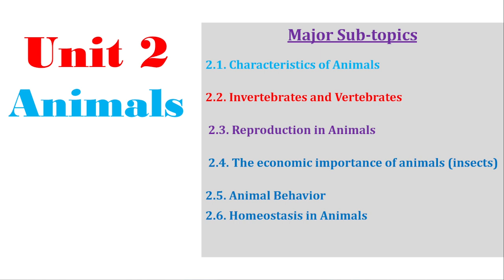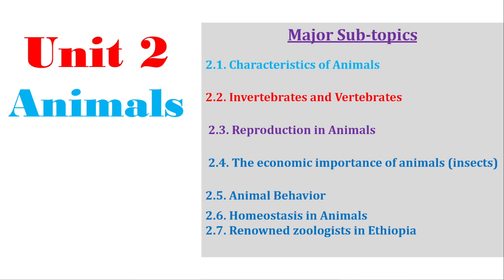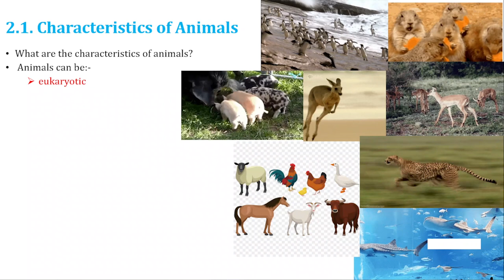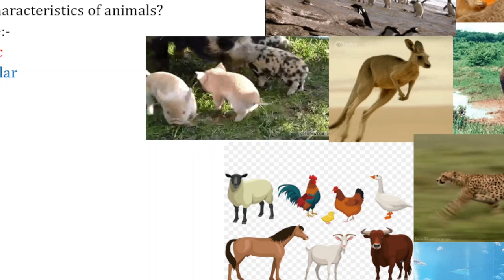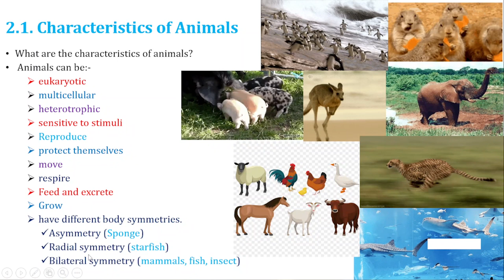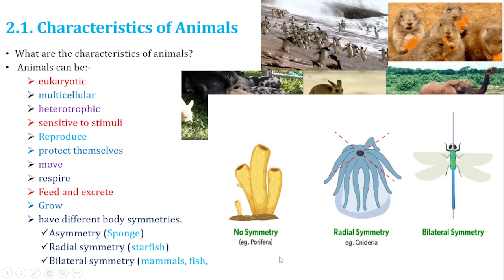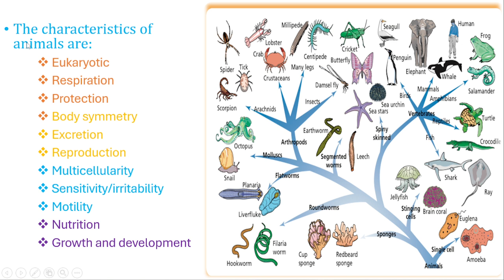Grade 11 Biology Unit 2 (part 1): Characteristics of Animals